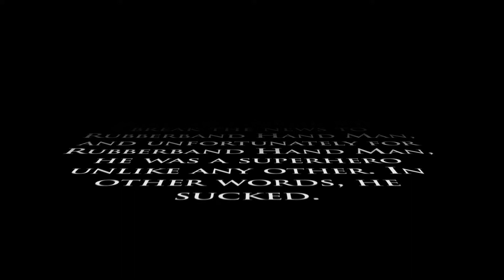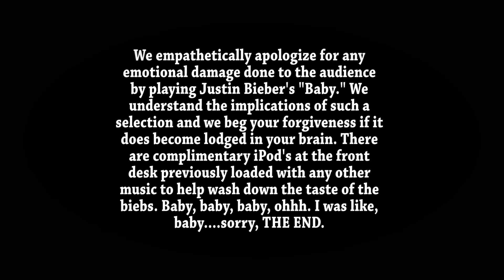The Not So Super Superhero Show